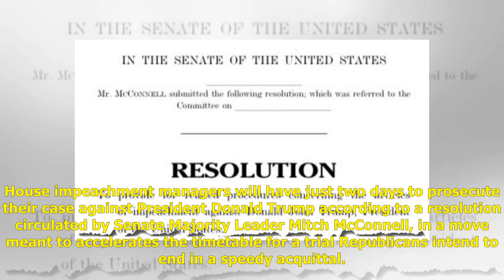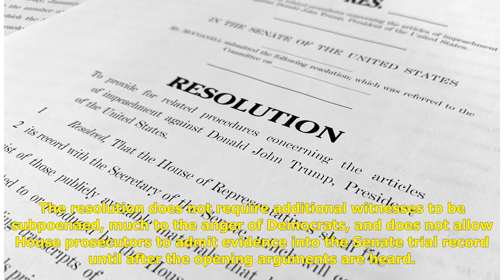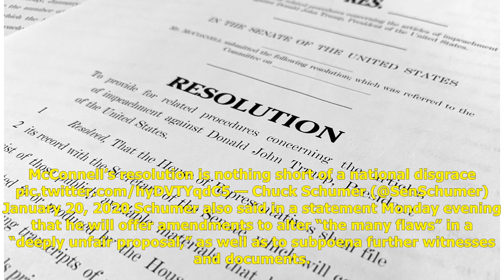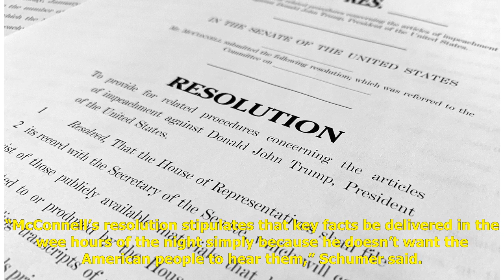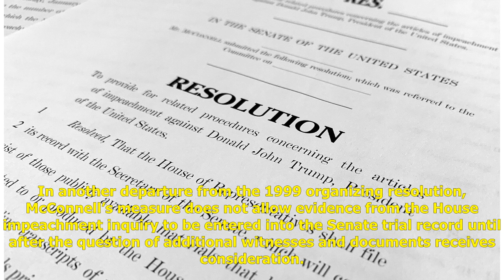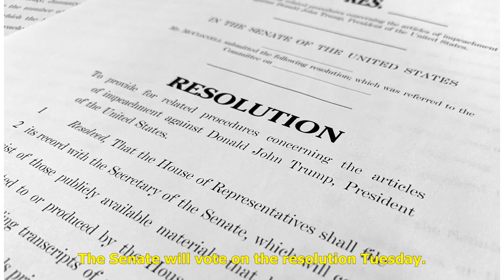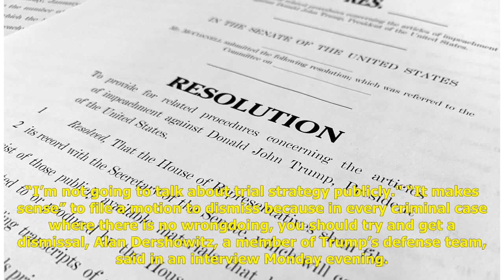McConnell Gives Democrats Just Two Days For Trump Impeachment Trial In Senate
House impeachment managers will have just two days to prosecute their case against President Donald Trump according to a resolution circulated by Senate Majority Leader Mitch McConnell, in a move meant to accelerates the timetable for a trial Republi...